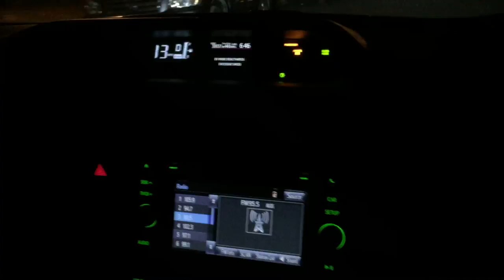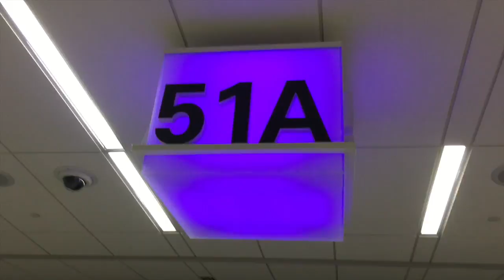Flying First Class To San Francisco